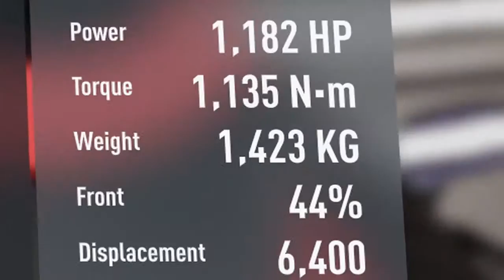Forza Horizon 2 WHICH do you think the fastest car (xbox one 2016)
WHICH CAR IS BEST???